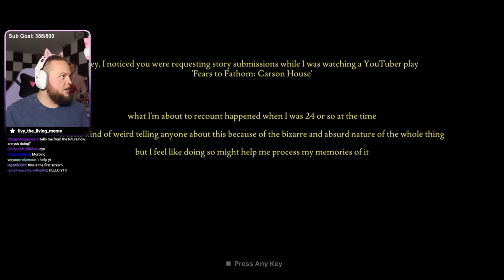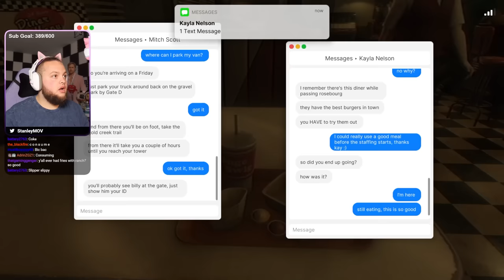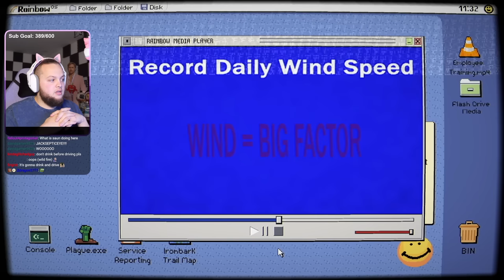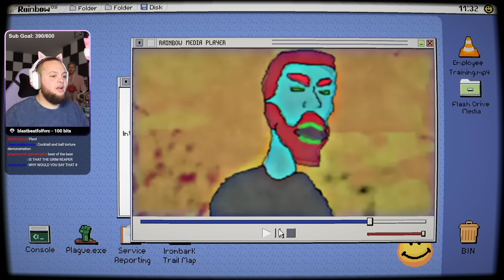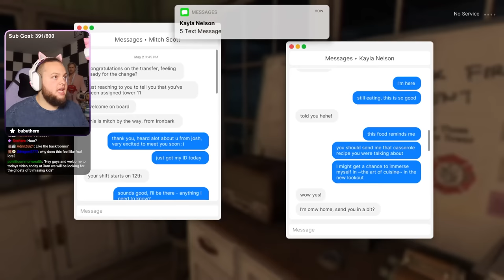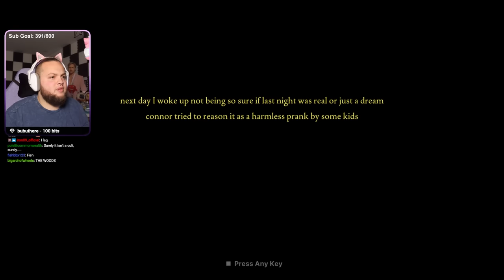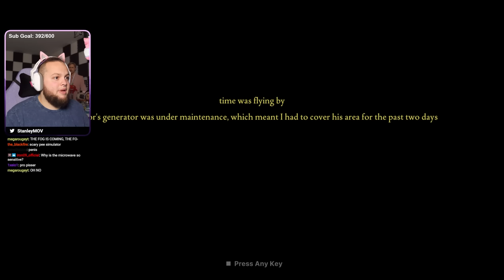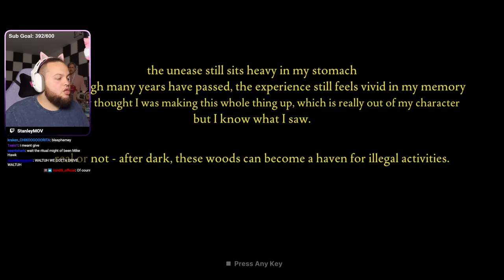Working Alone in The Woods.. - Fears To Fathom: Ironbark Lookout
Game: Fears To Fathom: Ironbark Lookout